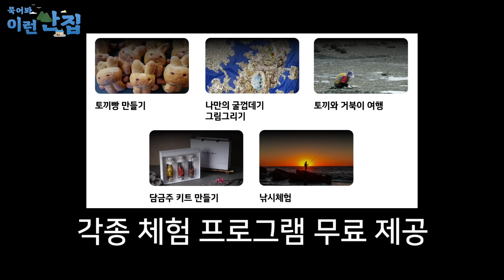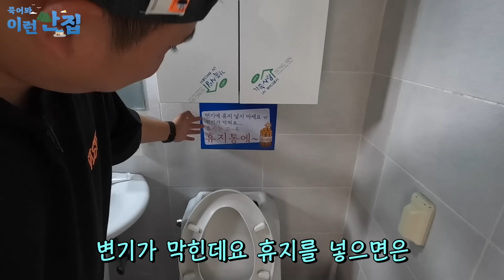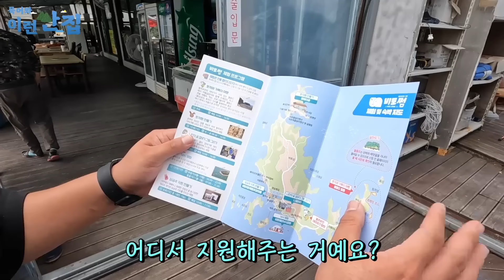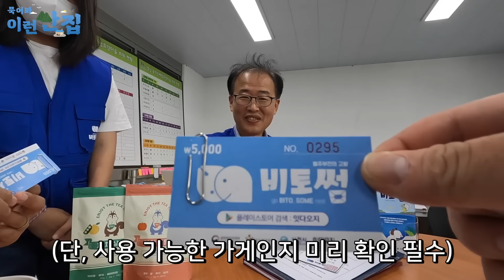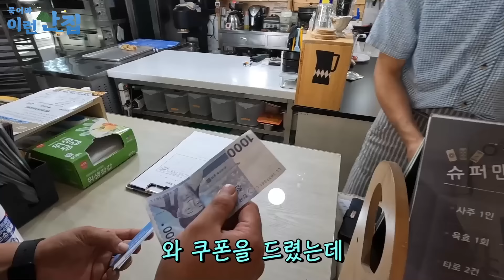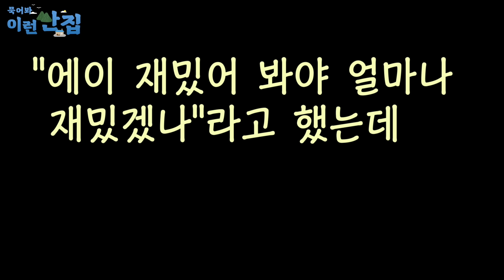섬 펜션에서 4만원 내고 국빈 대접 받고 왔다 | 이런싼집 EP.08 사천 편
이런 싼 집 8호점 📍비토펜션
🏠주소 : 경남 사천시 서포면 토끼로 279
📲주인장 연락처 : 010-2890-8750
🌟특이사항
1) 섬이지만 차로 이동 가능.
2) 섬마을 주요 인사들이 직접 나와서 여행 가이드해 주심;;
3) 술 만들기, 빵 만들기, 낚시 등 각종 체험 프로그램 무료 제공.